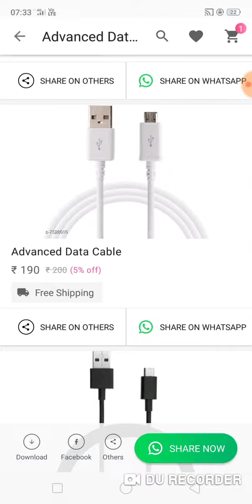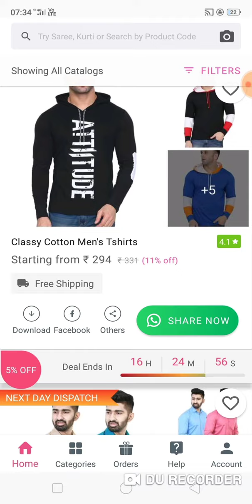Data cable&USB cable lowest price online shopping app